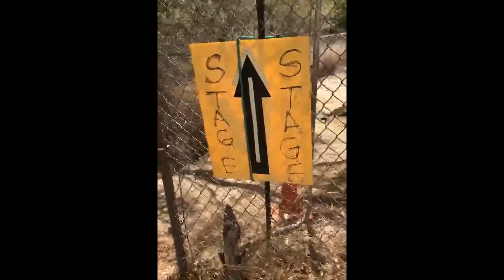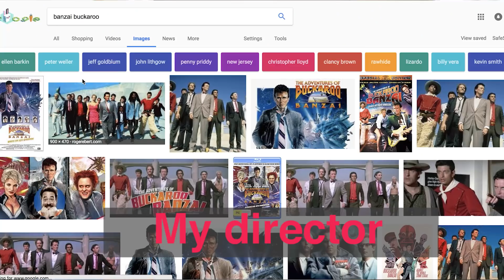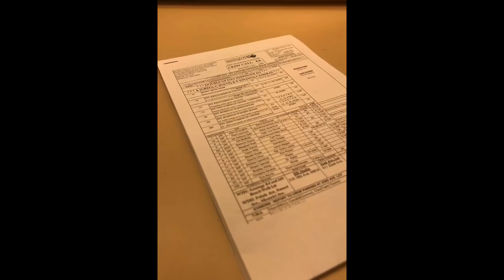ON THE SET of HAWAII FIVE-O | Trailer Tour | Preparing for my Role on Season 8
I’m very excited ~ I booked my second speaking part on the television show, Hawaii Five O.  Peter Weller is directing my episode~ I'm stoked! I'm taking you on my trailer tour on set behind the scenes of Hawaii Five O.

Becoming an actor is a long, silent journey for many Hawaii actresses and for top Asian actresses, even longer. It takes many rejections (years even) before an actress can book a speaking role on a television show and I've auditioned for different parts on Hawaii Five-O for years. So I'm happy to share this with you and hope you follow along on my journey.

Episode Name: CBS Hawaii Five O,  Season 8, Episode 10: I Ka Wa Ma Mua, I Ka Wa Ma Hope.

Watch full episodes at CBS.com

FOLLOW THE GRRR  : Let’s rock this solo thing together

GROW THE GRRR-INSPIRED FAM

Be my Support Fam

You are seeing this video because other viewers like you, believe my videos make a difference.

FILM LOCATIONS

+   ▶ Hawaii Film Studio

Ghosts Of The Rail - Gavin Luke
ES_No Next Time (Late Yungin Remix) - Aldenmark Niklasson

ABOUT GRRRL TRAVELER

Aloha, I’m Christine Kaaloa. I film travel videos taking you inside my solo travel adventures of food, travel and culture. I make solo travel videos and street food videos as a doable road map for YOU.

So let’s rock this solo travel thing together!  Check this Description box for links to written travel guides accompanying each video. I want to you to have the recipe for my travels !